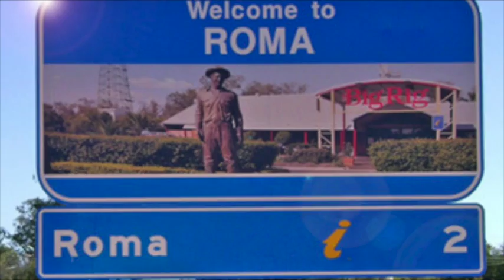Vacanze Romane in Auroville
Anna performs the famous song by Matia Bazar during the AV singing festival 2014, on the Bharat Nivas stage of Auroville, on 11 October 2014, with a group of local musicians.